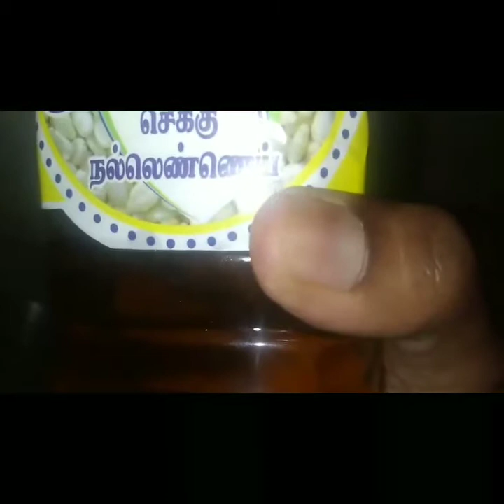களியும் கறிகுழம்பும் Father's Day Special